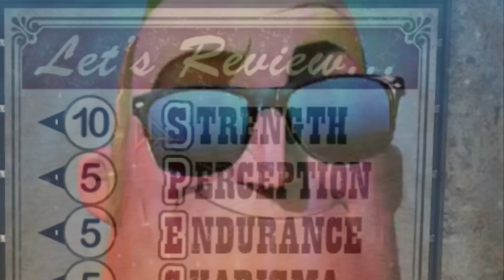When the strength to the maximum at level 1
When the strength to the maximum

Meme Fallout
Fallout Memes
Memes

The author of the GREEN SCREEN video is me

All videos on my channel were made by me (Happy Sheogorath) in programs: Sony Vegas 17, Adobe Photoshop Paint 3d and Action. It takes me several hours to make one video.